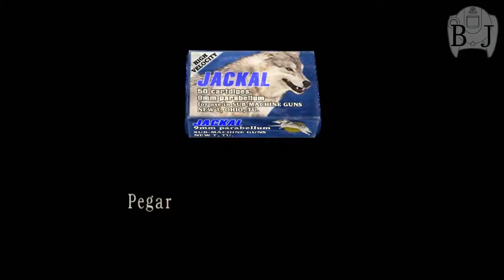RESIDENT EVIL 4 DETONADO - Tudo voltou ao normal (parte 11)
- Não posto mais vídeos nesse canal devido a direitos autorais, portanto criei outro canal com conteúdos diversos será feitas análises e reviews, contando completamente a história do game, curiosidades do mesmo etc. Você ainda pode ver qualquer vídeo nesse canal, divirta-se ;) aaah e me mande um pirarucu por correio \o/ porque eu amo pirarucu :3

RELACIONADO: Detonado, Bully, Plants vs zombies, Resident evil 4, Call of juarez, Haunted investigations, The walking dead survival instinct, Super mario world, Kaizo mario world, Super kaizo mario, Call of duty zombies, minecraft, minecraft formigueiro, farm, zombie maps, rust, new rust, sonic adventure, dreamcast, caribegamer, caribe gamer, bluur jack, bluurjack, bloo jack, blur jack, coleção de jogos antigos, coleção de jogos do psp, história e curiosidades resident evil, unboxing do dreamcast, turtle beach px21, sony vegas, fraps, canal inspirado no dreamcast, porque você tá lendo isso? pirarucu, pirarucano, gosto de pirarucu, você também né hehehe :3 super nintendo, mega drive, pvz, todos os minigames, plants vs zombies 100% playstation, coleção de consoles, 14 minutos, gta san andreas, detonados completos, walkthrough, playthrough.